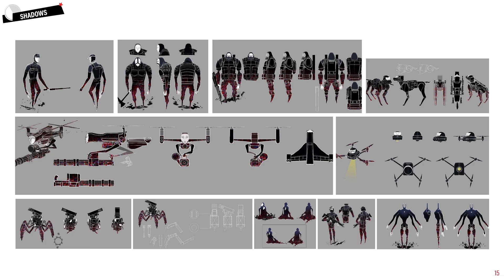Persona 5 Strikers Bonus Content - Artbook NSwtich YZ (sem comentários)